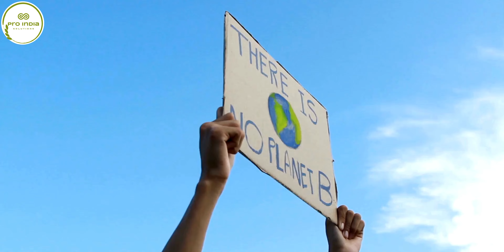Preparing for Change: Climate Adaptation in Our Course for EHS Executives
Discover & Master:
ESG essentials and metrics mastery.
Ethical investment strategies and their implications.
Corporate sustainability practices for a brighter future.
Join us on this transformative voyage! Hit 🔔 to stay informed about upcoming modules and deepen your understanding of sustainable investing and responsible business practices! 🌱💚